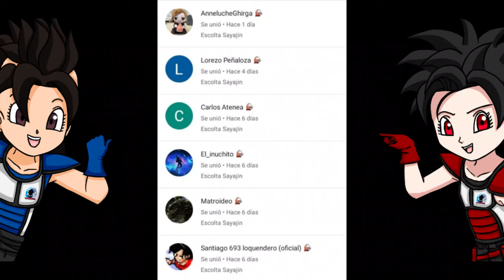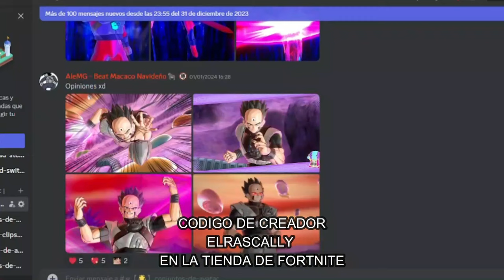LAS MEJORES HABILIDADES PARA EVENTO DE RAID | Dragon Ball Xenoverse 2 | TOP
Ey what a peks gente ¿Cómo están? Sean bienvenidos a otro video TOP de Dragon Ball Xenoverse 2, el día de hoy les mostraré las que son para mi las mejores habilidades para el modo de Raid, espero que lo disfruten :D